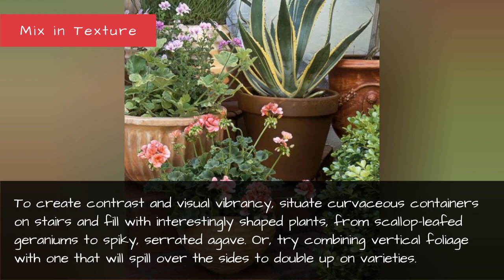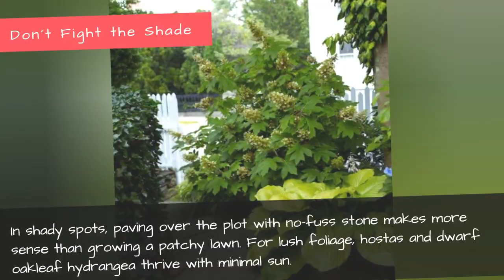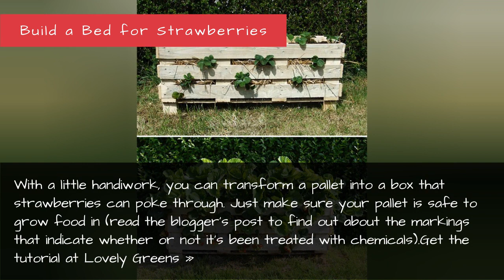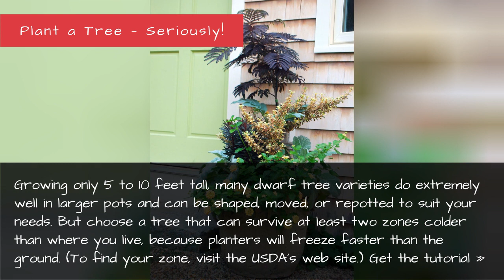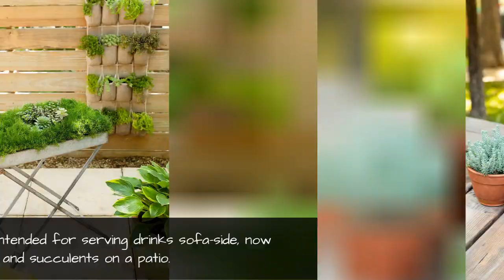Small Garden Ideas - Landscaping Small Gardens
You don't have to call Versailles home to design a stunning outdoor space — even with a petite patch of green, the creative planters and unique ideas here will make your garden fit for a king.